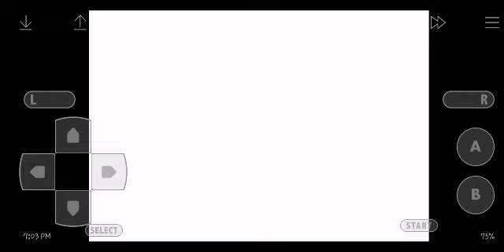Mother 3 (Hard Mode) - Reconstructed Caribou NO DAMAGE